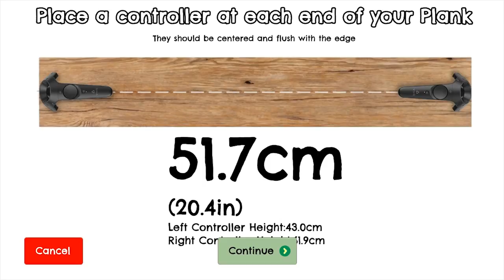Richie's Plank Experience | Toast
Are you afraid of heights? Take an elevator to Richie's plank that sits 80 floors above the ground, then dare to walk to the end! Available on Viveport

Customise the settings to add a physical plank to your playing space!  Richie’s Plank Experience was made to demonstrate virtual reality to friends and family. It’s a short experience which will cause big reactions - exhilaration, fear and laughter - it’s always surprising to see how each person reacts. Use a physical plank for added immersion. Customise your plank dimensions in the settings.   Options to add spiders, cake or doughnuts to the end of the plank!   Includes additional elevator levels: Fire Deck If you want to know what it feels like to be a super-hero, here’s your chance. Use your controllers to fly around the virtual city. Extinguish fires that blaze throughout the city with a fire hose and rocket hands. Sky Brush A sky writing simulator where you can paint the sky different colours using your rocket hands as a paintbrush.